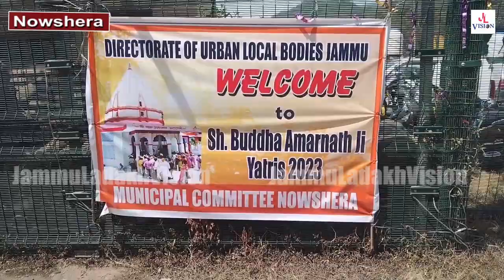यात्रियों का हिन्दू संगठनों ने किया फूल मालाओं से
Nowshera | BabaBuddhaAmarnath यात्रियों का हिन्दू संगठनों ने किया फूल मालाओं से स्वागत, हर जगह किया गया लंगर का आयोजन